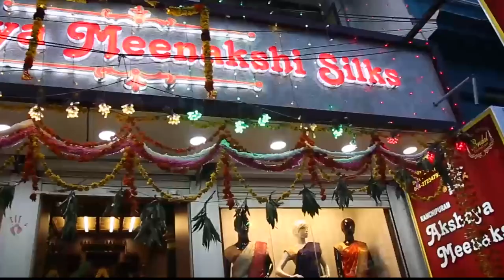Akshaya Meenakshi Silk Kanchipuram Thari colors tv tamil serial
PERFORMANCE IN HER

IworldTV – Leading Metropolitan Private Cable Television (KANCHIPURAM)

Our Biggest strength is our People. The Channel has some of the best talent on its rolls.

We Started as a TV set manufacturer in 2014 with Iworld TV brand in Kanchipuram district, the company has evolved as a 24 hour Tamil Entertainment Private Local TV channel,

Watch iworldtvkpm for Latest News And updates.